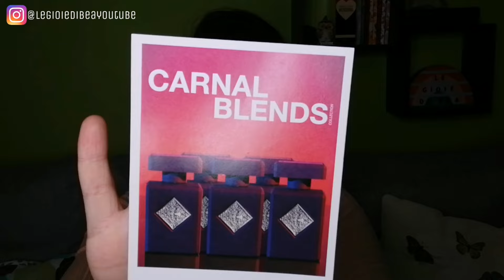Carnal blend di INITIO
Ciao gioie❣️In questo video vi parlo di tre delle cinque fragranze della linea carnalblend di
In questo video ho parlato dei seguenti profumi:
- Side Effect;
- Atomic Rose;
- Narcotic Venus.